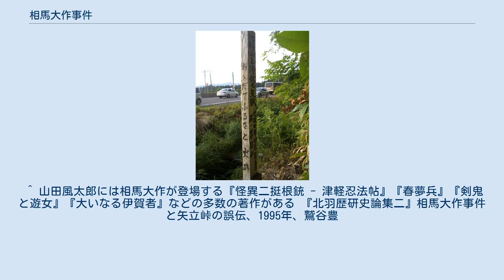相馬大作事件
相馬大作事件（そうまだいさくじけん）とは、文政4年4月23日（1821年5月24日）に、南部藩士・下斗米秀之進（しもとまい ひでのしん）を首謀者とする数人が、参勤交代を終えて江戸から帰国の途についていた津軽藩主・津軽寧親を襲った暗殺未遂事件。
 秀之進の用いた別名である相馬大作が事件名の由来である。
杜撰な計画と、事件前に裏切った仲間の密告により、津軽寧親の暗殺に失敗したため、秀之進は南部藩を出奔した。
後に秀之進は幕府に捕らえられ、獄門の刑を受けた。
 弘前藩主・津軽氏と盛岡藩主・南部氏の確執は、戦国時代の末期から安土桃山時代、弘前藩初代藩主である大浦為信（後に津軽為信）の時代に端を発する。
もともと大浦氏は、盛岡藩主となった三戸氏（三戸南部氏）と同じく、南部氏の一族だった。
この大浦氏に久慈氏（南部氏の庶流とされる）から養子に入った大浦為信は、1571年（元亀2年）に挙兵し、同じ南部一族を攻撃して、津軽地方と外ヶ浜地方および糠部の一部を支配した。
さらに大浦為信は、1590年（天正18年）、豊臣秀吉の小田原征伐に際して、当時の三戸南部氏当主・南部信直に先駆けて参陣し、所領を安堵されて正式に大名となった。
このような経緯から、盛岡藩主・南部氏は弘前藩主・津軽氏に対して遺恨の念を抱いていた。
ただ、津軽氏側は南部氏とは異なる出自であることを主張していた。
 1714年（正徳4年）には、両藩の間で檜山騒動と呼ばれる境界線紛議が起きた。
これは、陸奥国糠部郡野辺地（現・青森県上北郡野辺地町）西方の烏帽子岳（719.6m）周辺地の帰属に関して両藩が争った問題である。
弘前藩は既成事実を積み重ね、文書類などの証拠を整備して、一件を仲裁する幕府と交渉したのに対し、盛岡藩はこれに上手く対応できなかったため、この地域は幕府により弘前藩の帰属と裁定された。
この処置は盛岡藩に不満をもたらした。
なお、この一件は相馬大作事件の107年も前の出来事である。
 事件の前年の1820年（文政3年）には、盛岡藩主・南部利敬（従四位下）が39歳で死去（弘前藩への積年の恨みで悶死したと伝わる）。
利敬の養子・南部利用が14歳で藩主となるが、若年ゆえにいまだ無位無官であった。
同じ頃、弘前藩主・津軽寧親は、ロシアの南下に対応するために幕府から北方警備を命じられ、従四位下に叙任された（従来は従五位下）。
また、高直し（藩石高の再検討）により、弘前藩は表高10万石となり、盛岡藩8万石を超えた。
盛岡藩としては、家臣筋・格下だと一方的に思っていた弘前藩が上の地位となったことに納得できなかった。
 通称相馬大作、本名は下斗米将真（まさざね）である。
下斗米氏は本姓は平氏、平将門の子孫である相馬師胤の末裔である。
師胤の8世の子孫である光胤の四男胤茂の子の胤成が正平年間、南部氏につかえて南部の家中になった。
下斗米というのは、現在の岩手県福岡から7、8km西北にある村であるが、ここに住み知行100両で郷名を取って下斗米氏を名乗るようになった。
その後、数代を経て下斗米宗兵衛常高に至る。
下斗米宗兵衛常高（寛政6年（1794年）死去）は紙蝋漆を扱う平野屋を興し、一代で豪商となり、さらに安永年間に数度の献金により200石となり、盛岡支配福岡居住となる。
下斗米宗兵衛の子が下斗米総兵衛である。
 陸奥国二戸郡福岡（現・岩手県二戸市）の盛岡藩士・下斗米総兵衛の二男に生まれた秀之進は、無類のきかん坊だったが、病弱であった兄が父母に「家督は弟に譲って下さい」と頼んでいるのを盗み聞きし、脱藩して1806年（文化3年）に江戸に上った。
江戸では実家の商売上のつきあいがあった美濃屋に4か月ほど世話になった後、知り合いの紹介で夏目家に入門することにした。
 相馬大作は夏目長右衛門という旗本に師事して武術を修めたが、1年ほどで夏目が1808年正月に文化露寇への対応で仙台藩兵2千名と共に択捉島に派遣を命じられると、次に平山行蔵（夏目は平山の高弟）に入門した。
平山門下で兵法武術を学び、文武とも頭角を現して門人四傑の一人となり、師範代まで務めるようになった。
 父が病気と聞いて帰郷し、1818年（文政元年）に郷里福岡の自宅に私塾兵聖閣（へいせいかく）を開設する。
相馬大作の姉婿の田中館栄八や下斗米惣蔵、欠端浅右衛門、田中館連司、一条小太郎など数十人が入門した。
同塾では武家や町人の子弟の教育にあたった。...